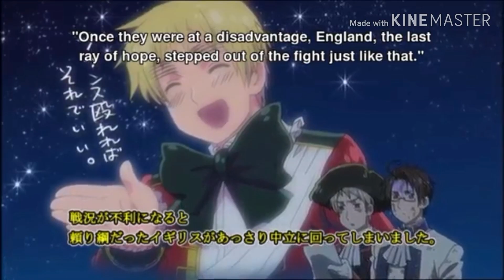Best of Aph Austria / Hetalia axis powers compilation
More Hetalia content for the world xD